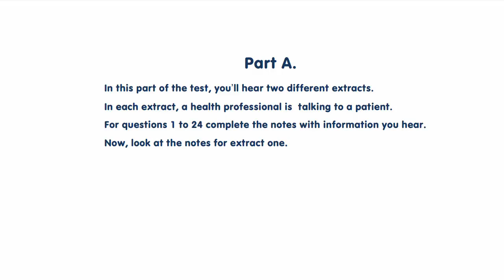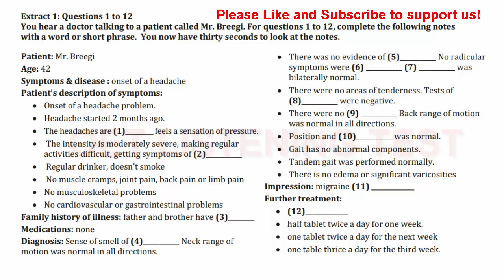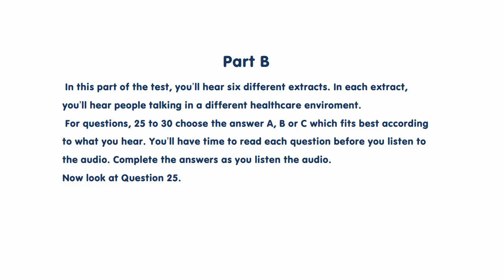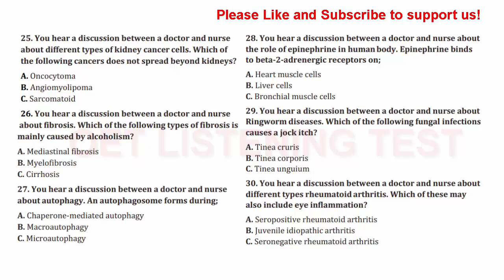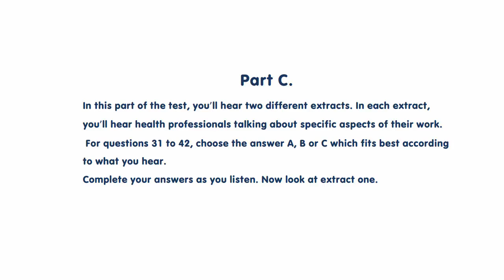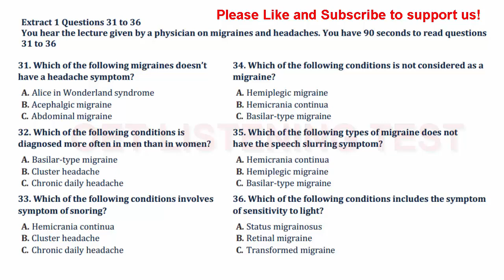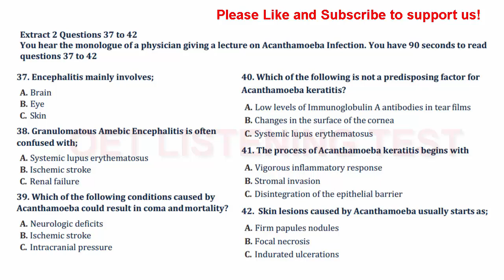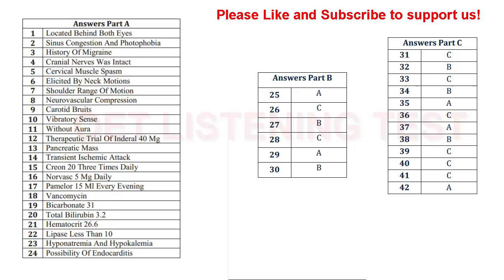OET Listening Test With Answers 2023| Test 15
This test has three part. Part A  Part B  Part C. The total length of the Listening audio is about 40 minutes  including recorded speech and pauses to allow you time to write your answers. You will hear each recording once and are expected to write your answers while listening.